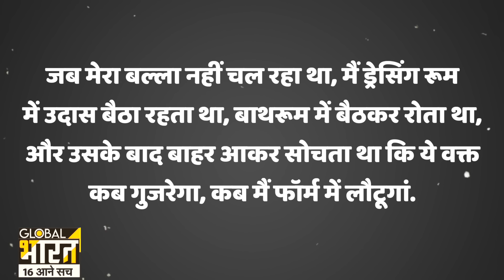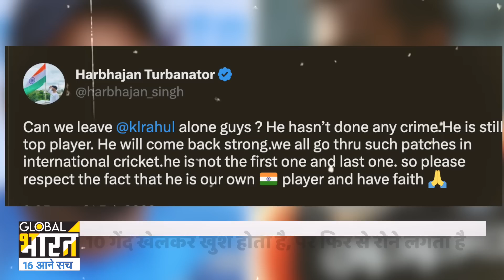कौन है वो खिलाड़ी जिसकी परफॉर्मेंस से मैदान में नहीं, मैदान के बाहर मची खलबली, दिग्गज भिड़े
टीम इंडिया के दो खिलाड़ी ऐसे हैं, जो किसी से न तो बात करते हैं, और ना ही बाहर निकलकर एंजॉय करना चाहते हैं, बीते 72 घंटे तो उनके लिए ऐसे रहे हैं, मानो जिंदगी का सबसे बड़ा मुकाबला वो हार चुके हों, धोनी से लेकर विराट तक ने बुरा दौर देखा, लेकिन ऐसा बुरा दौर क्रिकेट जगत के इतिहास में कम ही देखने को मिला है. कुछ दिनों पहले दिनेश कार्तिक ने अपने बुरे दिन का अनुभव बताते हुए कहा था.